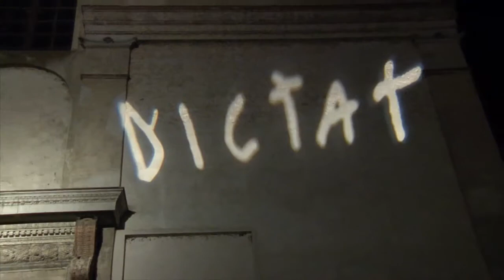Applausi per DIKTAT spettacolo curato da Teatro Magro